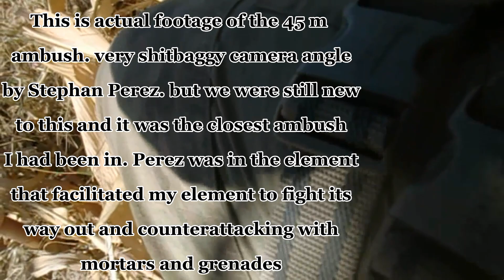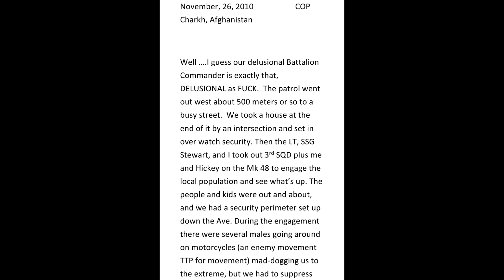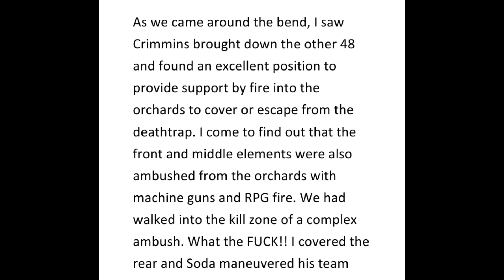Battle Born Studies Presents: 45 Meter Ambush at Charkh District, RC East Afghanistan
soldiers best down the taliban after being ambushed by two PKMs at 45 meters. biggest rush I've had in my life we all lived